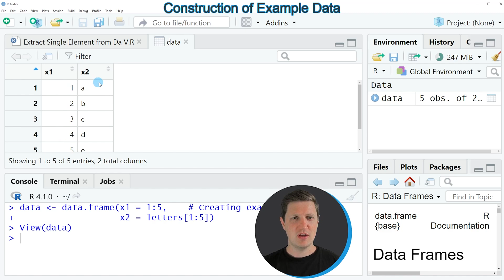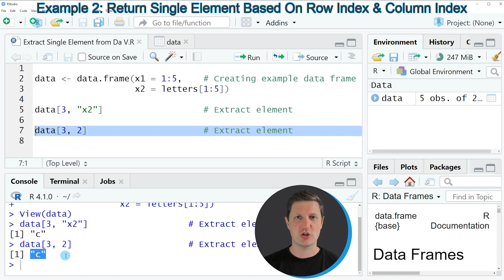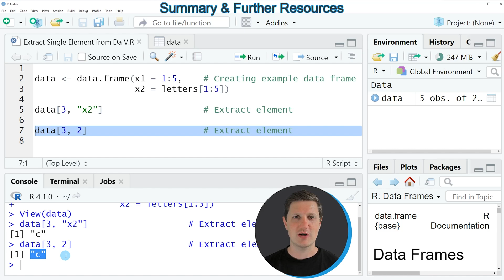Extract Single Element from Data Frame in R | Access Specific Position | Row Index & Variable Name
How to acquire a particular element of a data frame in the R programming language. More details
R code of this video:

data ‹- data.frame(x1 = 1:5,    # Creating example data frame
                   x2 = letters[1:5])

data[3, "x2"]                   # Extract element

data[3, 2]                      # Extract element